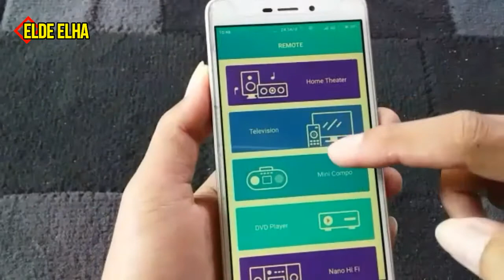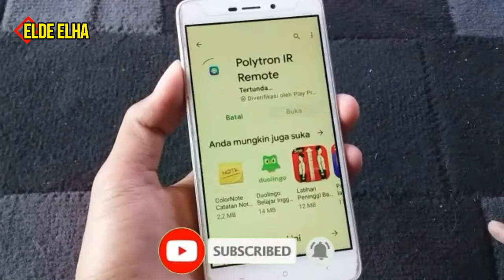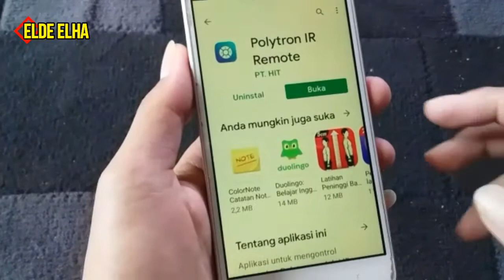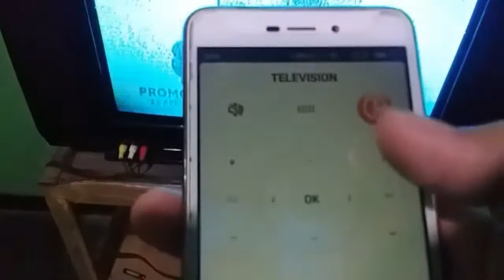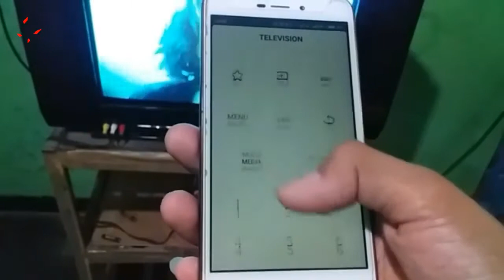solusi || remot yg rusak | tanpa beli baru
Assalamu'alaikum..
remot merupakan salah satu alat yg sehari hari kita gunakan,
tapi ada kalanya kita dibuat jengkel karena remot tidak bisa digunakan, atau kesel mencari & lupa menaruh ..
Nah kali ini saya berbagi " solusi " remot yg rusak " tanpa beli baru ".
monggo di simak videonya.
semoga bermanfaat..